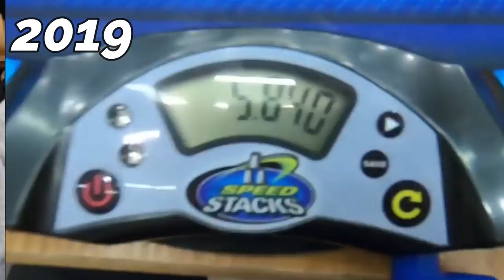Evolution of Tymon Kolasiński (2017-2021) - 3x3 Rubik's Cube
Salut à tous aujourd'hui on se retrouve pour une nouvelle vidéo !
En décembre Tymon Kolasiński a battu le record du monde de moyenne au 3x3 et je me suis dit que ce serait une bonne idée de retracer son parcours avec cette vidéo évolution !
Allez salut !